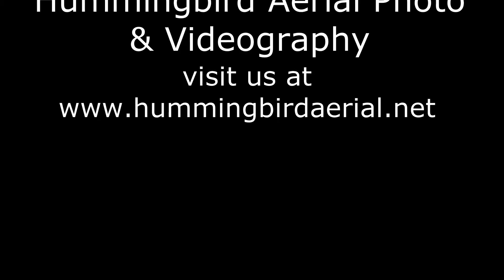Hummingbird Slideshow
Short Slideshow of some amazing pictures!